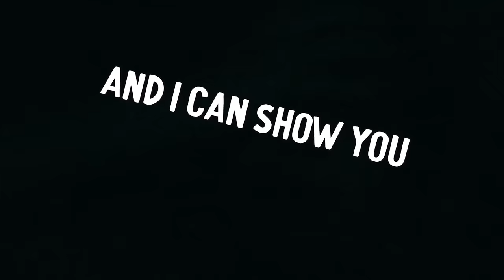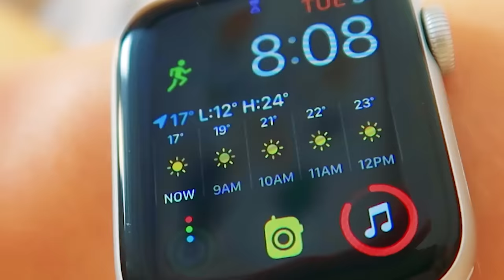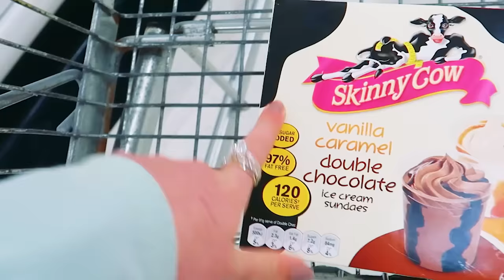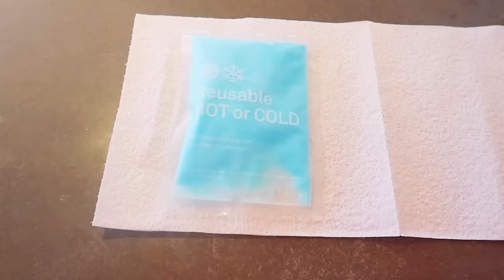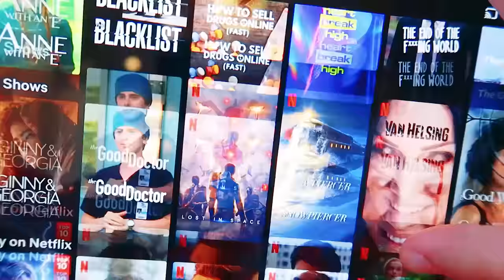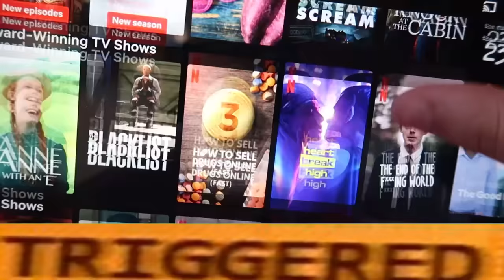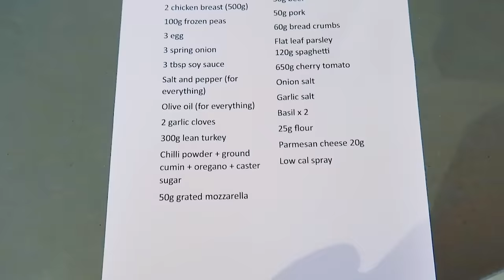WHAT IT"S REALLY LIKE TO GET WISDOM TEETH REMOVED (realistic) w/ 'Sockie & The Norris Nuts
In this video Sockie takes you along with her realistic recovery from Wisdom Teeth removal surgery